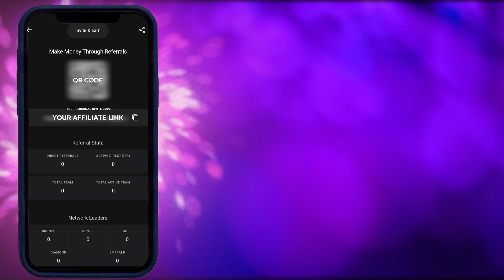How to Find Your Affiliate Link on the Tafabot App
Join us in this step-by-step tutorial as we guide you through the process of locating your Affiliate link on the Tafabot App. Whether you're new to the affiliate program or looking to optimize your earnings, this video will walk you through each simple step.

Learn how to access your QR code, Invite link, referral stats, and more. Plus, don't miss out on the fantastic surprises in our reward system! Watch now and get ready to share and earn fantastic rewards through Tafabot's affiliate program.

Are you not a Tafabot user? Join us today!